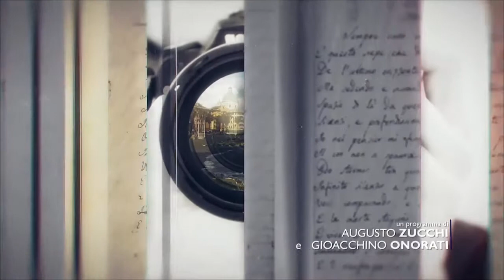vivere è raccontare – Puntata n. 175 – Emanuela MARINELLI, Gesù e la Sindone, V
Conduce:
Chiara BUCCINI

Protagonista:
Emanuela MARINELLI